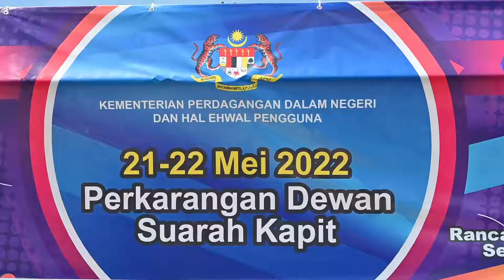PROGRAM JUALAN MALAYSIA “RANCAK HARI GAWAI DI KAPIT”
KAPIT, 22 MEI 2022, AHAD- Menteri Perdagangan Dalam Negeri dan Hal Ehwal Pengguna, YB Dato Sri Alexander Nanta Linggi telah mengadakan sesi walkabout di Program Jualan Malaysia (PJM) “Rancak Hari Gawai” yang bertempat di Perkarangan Dewan Suarah,Kapit, Sarawak.

Program PJM ini merupakan sebahagian daripada usaha pemulihan ekonomi yang sedang diusahakan oleh KPDNHEP menerusi sektor perdagangan, pengedaran dan peruncitan berteraskan konsep 3R iaitu Recovery (pemulihan), Revive (menghidupkan semula) dan Revitalise (merancakkan) yang dijangka menjana dan menyumbang kepada sasaran nilai jualan sebanyak RM500 bilion menjelang akhir tahun ini.

Setelah usai sesi walkabout, YB Menteri merasmikan pembukaan Pasaraya Keluarga yang baru dibuka di Pekan Kapit. Pasaraya Keluarga menawarkan pilihan kepada warga Kapit untuk mendapatkan pelbagai barangan keperluan harian dengan harga yang berpatutan dan murah.

Turut hadir, YBhg Dato’ Azman Mohd Yusof-Ketua Setiausaha KPDNHEP, YBhg Datin Roszanina Wahab-Timbalan Ketua Setiausaha (Perdayaupayaan Pengguna), YBhg Dato’ Stanley Tan-Pengarah Kanan-Sektor Barang Kawalan & Subsidi, Tuan Peter J.berinus Agang- Timbalan Pengarah KPDNHEP Sarawak, dan Pegawai-Pegawai Kanan Kementerian.